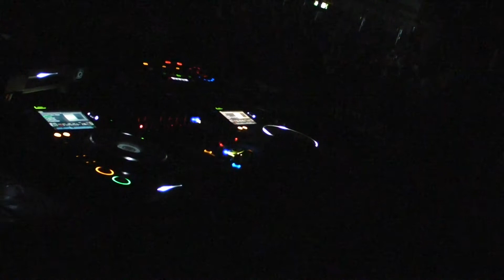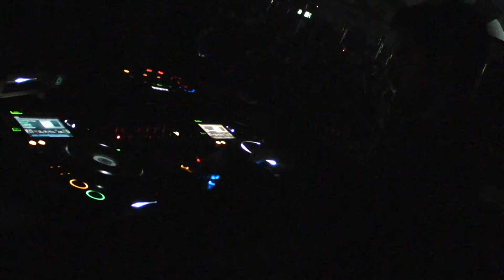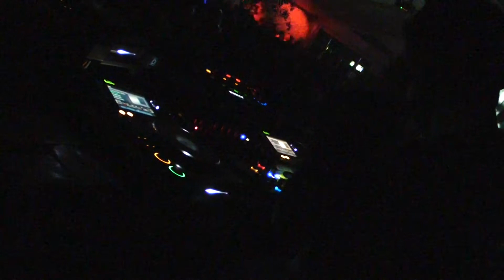Jay Bliss @ Never Say Never @ Casei Presei Libere - 28.09.2013